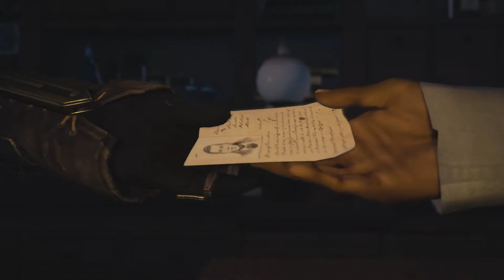Assassin's Creed Syndicate #4 [GER] - Wir knüpfen erste Kontakte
Hey Leute!
In dieser Folge von AC Syndicate knüpfen wir unsere ersten Kontakte in London. Außerdem wird es eine Karambolage mit Kutschen geben :D
Seid gespannt!